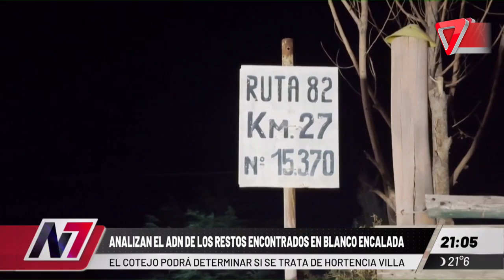Analizan el ADN de la pierna que encontraron en Luján de Cuyo, y piensan que puede ser de Hortencia